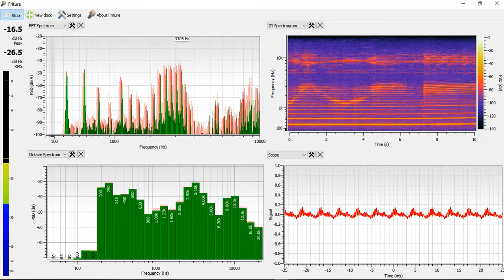Throat Singing test with Spectrogram, FFT, octave and scope spectrum analyzers.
This is a first test of throat singing using "Friture" software a spectrum analyzer.